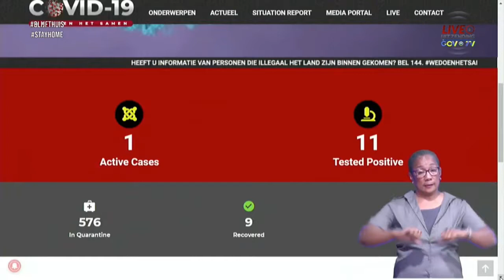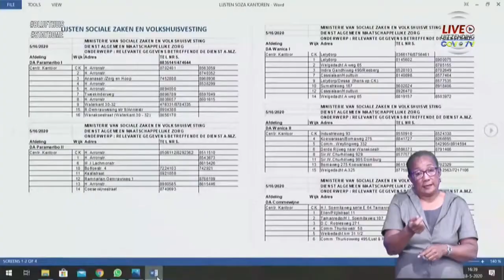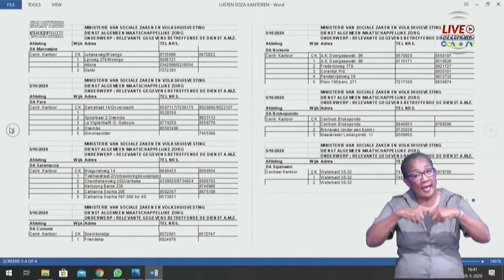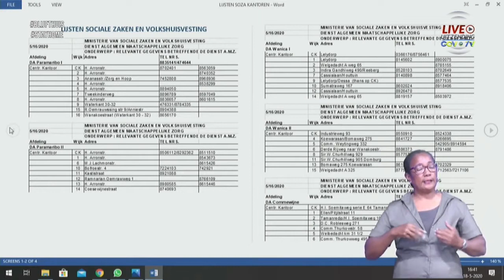20 05 2020 Regels COVID-19 maatreglen worden niet in acht genomen